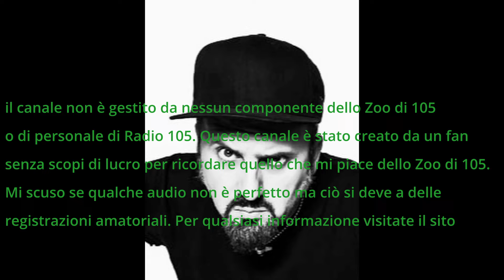Zoo di 105 del 26/10/16 - osteria numero 20